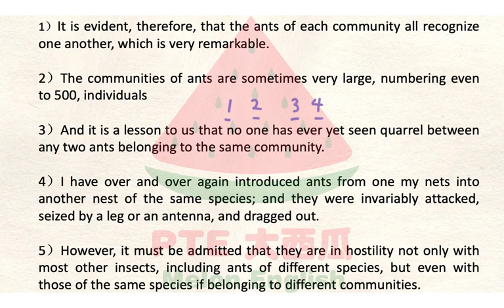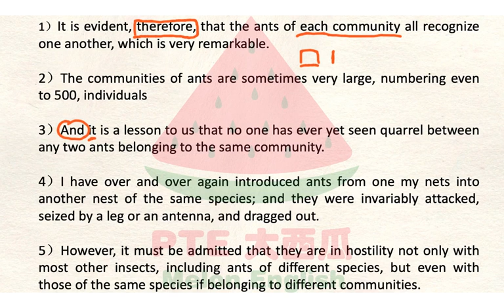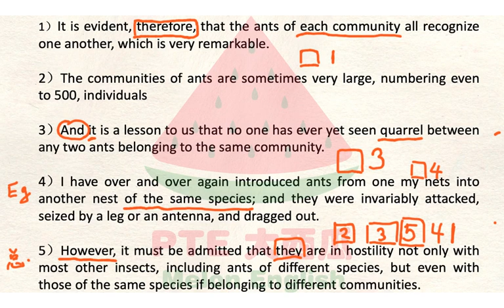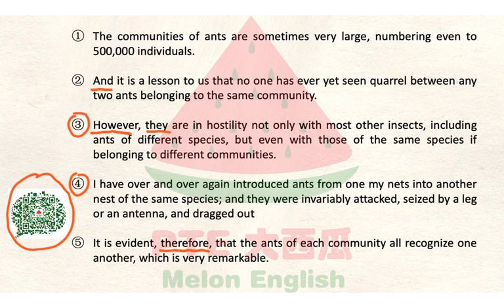【PTE大西瓜】Jacky RO 080073 满分技巧讲解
更多内容请联系 大西瓜蜜雪儿：melonenglish01
大西瓜西西：melonenglish02

微信公众号：PTE大西瓜
喜马拉雅FM：PTE大西瓜
B站：PTE大西瓜
地址：306/125 Swanston street, Melbourne, VIC 3000

Jacky独家RO创新解题技巧全面来袭！